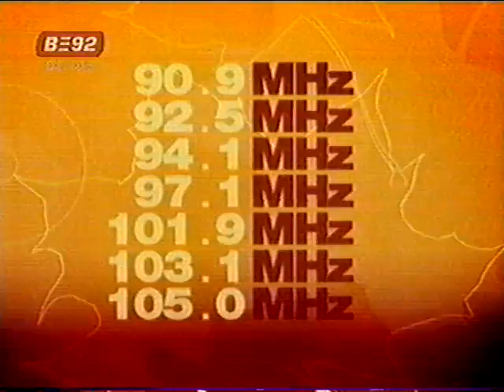Brakus i Bekan u emisiji Kao kod kuce, B92